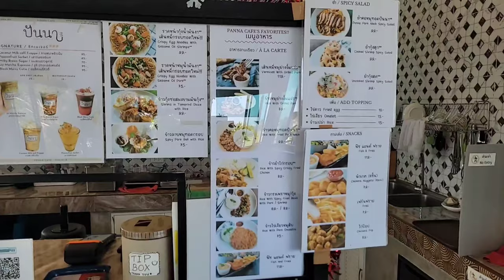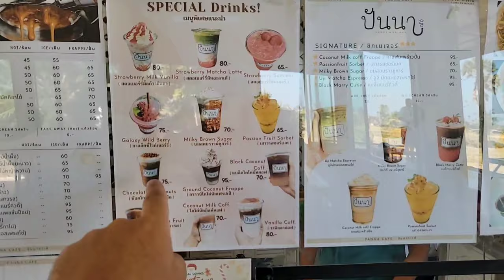Besuch des Panna Café in Cha-Am Thailand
Ein gemütliches Thai Cafe mit sehr gutem Thaifood und einer Aussicht zum Sleeping Giant in Cha-Am.

Adresse des Lokals: ชะอำ, 12 Bo Ta Lak Alley, Tambon Cha-am, Cha-am District, Phetchaburi 76120

✅ Der mobile Sprachübersetzer Thai-Deutsch für Thailand